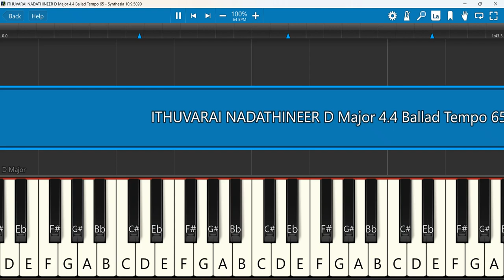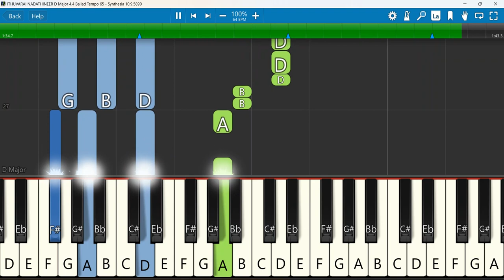ITHUVARAI NADATHINEER Keyboard Notes D Major 4/4 Ballad Tempo 65 | இதுவரை | AFT | Chelladurai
ITHUVARAI NADATHINEER | Rev.Sam P. Chelladurai | AFT Song | Robert Solomon Songs
Keyboard Notes